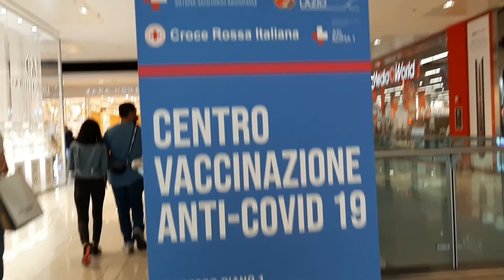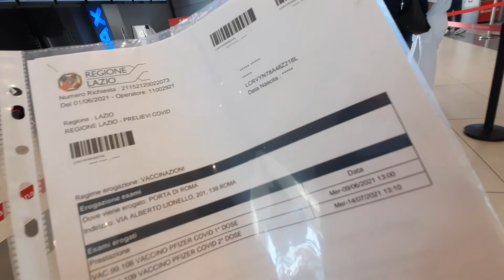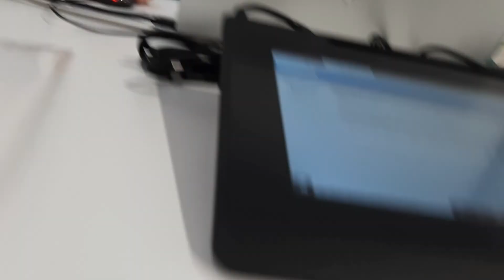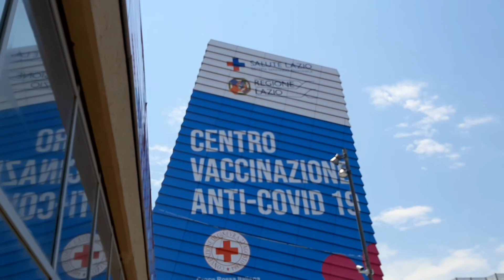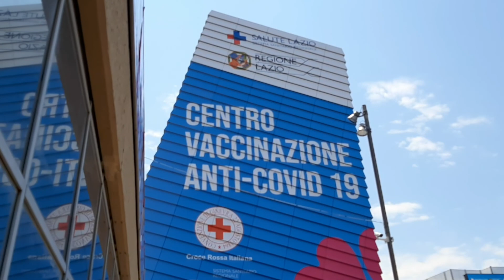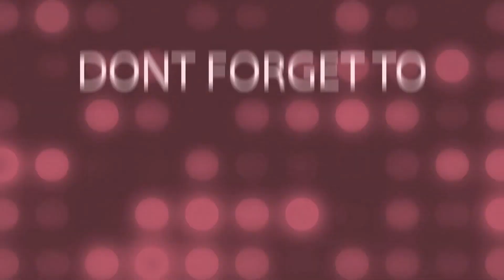VACCINE VLOG NI INDAYLEN NG ITALY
hello everyone!
nagpa vaccine po ang inyong Indaylen hindi po masakit hehe